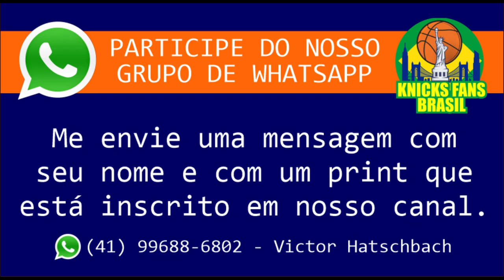Thank you Philippines! Good Luck Kai Sotto in NBA DRAFT 2022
Thank you Philippines!
Good Luck Kai Sotto in NBA DRAFT 2022

Nascido em Las Piñas, Filipinas, Sotto chamou a atenção enquanto jogava como pivô pelo Ateneo Blue Eagles na Associação Atlética Universitária das Filipinas e pelo Adelaide 36ers na Liga Nacional de Basquete da Austrália.

Kai Sotto está no Radar dos Knicks para PICK 42?
Ele pode ser o primeiro Filipino a jogar na NBA?
Ele é comparado em seu país para ser um novo Yao Ming ou Kareem Abdul-Jabbar.
Ele joga atualmente na Austrália e está no radar para o Draft NBA 2022.
Saiba mais sobre esse Pivô de 2,18m com Adam Kester do Daily Knicks

ADM @victorhatschbach

Este Vídeo é um Oferecimento de:

07) Mentor (apostas online): o_mentor_tips
08) Decorgesso: @decorgessocwb / @decorgessojoinville
09) Cambiall Campinas: @cambiallcampinas